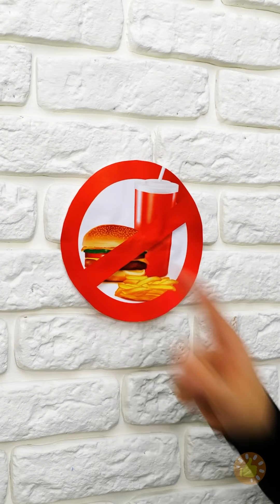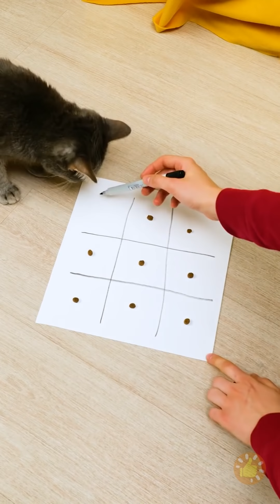SURPREENDA SEUS AMIGOS COM ESTES TRUQUES E DICAS MALUCAS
MINUTAGENS:

00:01 Escondendo coisas como um profissional
02:10 Ideias de como se divertir em casa
03:10 Como pregar peças em seus amigos
05:23 Como usar nossas dicas para relaxar em casa com sua família
10:03 Faça sua própria máscara facial
11:06 Truques extremamente divertidos para casais